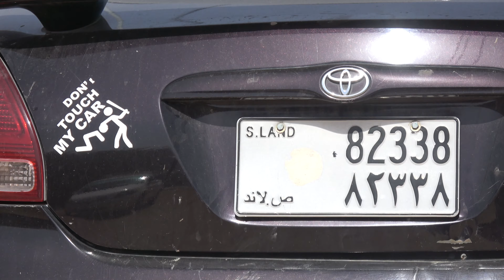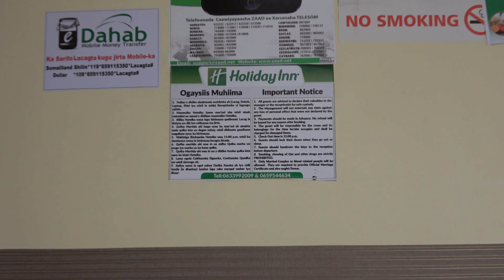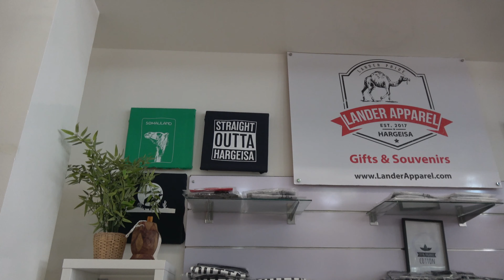Walking to the airport in Hargeisa, Somaliland Day 3